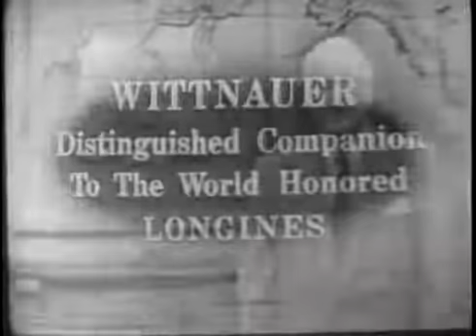American Writer and Anthropologist: Oliver La Farge Interview